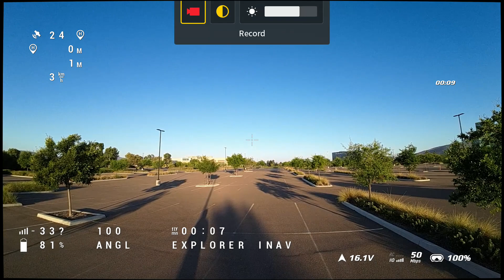iNAV 6.1.1 on Flywoo Explorer LR4 8.6.2023